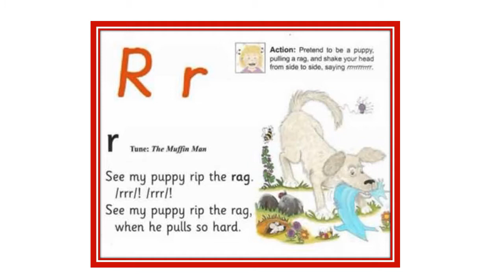Jolly Phonics ,how to teach Sound,song ,story and vocabulary of letter "Rr"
Fun way to learn phonics for Toddlers, preschool and kindergarten.
Music  Divine Life Society  by Jesse Gallagher

See my puppy rip the rag.
/rrr/! /rrr/!
When he pulls so hard.

The Letter R! Learn the Letter R.

Letter Rr story
# Letter vocabulary